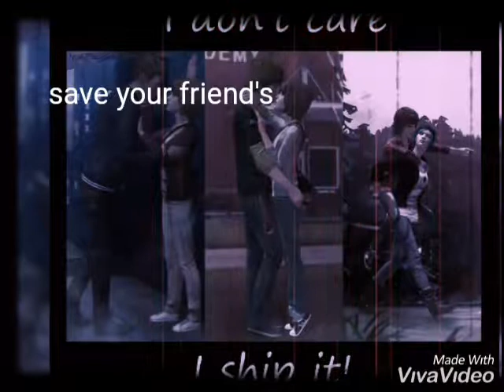LIFE IS STRANGE 1 🦋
Genre: EPISODEN game ( intro clip to life is strange 1 )